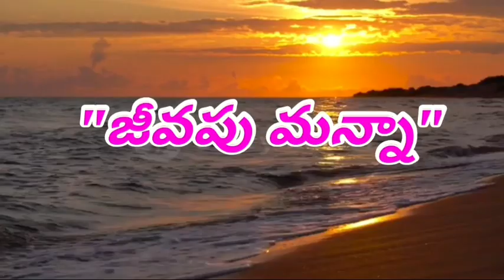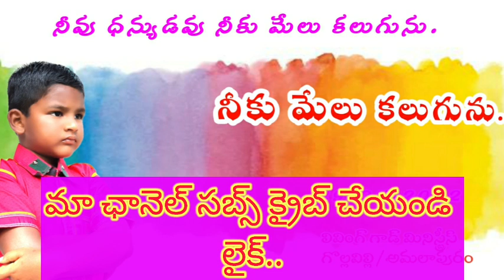Jeevapumanna//జీవపుమన్న#29-08-22#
నీకు మేలు కలుగును.